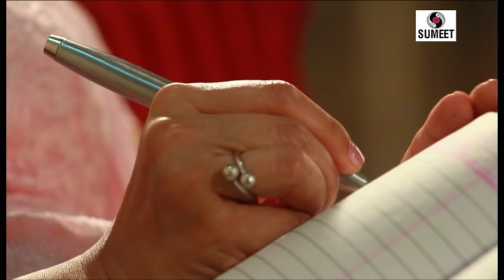Durchya Ranat - Official Video - Bhavgeet - Sumeet Music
Marathi Song | Durchya Ranat | Maitthily jawkar |Bhavgeet | भावगीत
दूरच्या रानात - भावगीत - ना दो मह्नोर कविता  | Sumeet Music
Singer : Vaishali Samant
Director: Neshu-Pushkaraj,
Cinematographer: Pushkaraj Mahajan,
Producer: Sudhir Pardeshi,
Choreographer: Hemant Patil,
Starring: , Maitthily jawkar
 Lyrics: Na Do Mahanor,
Music Arranger: Madhu Redkar

Lyrics:

*दूरच्या रानात*

दूरच्या रानात केळीच्या बनात
हळदीले उन्ह गर्द
हळदीले उन्ह गर्द
पिवळ्या पिवळ्या पिवळ्या पानात

झिळमिळ झाडांच्या झावळ्या दाटीत
पांदीतली  पायवाट
पांदीतली पायवाट
पांगली पांगली पाण्यात

झुलत्या फांदीच्या सावूल्या पाण्यात
काचबिंदी नभ उभं
काचबिंदी नभ उभं
सांडलं सांडलं गाण्यात

लखलख उन्हाची थरथर अंगाला
हरवल्या पावलांची कावीळ रानाला
दूरच्या रानाला लगीर उन्हाला
पारंबीचा झुला गेला
पारंबीचा झुला गेला
झुलत झुलत झुलत नभाला
हंम हंम हंम लगीर उन्हाला
दूरच्या रानाला हंम हंम हंम
ला लला ला ला ला
ला ला ला ला ला ला ला ला
हंम हंम हंम हंम हंम हंम